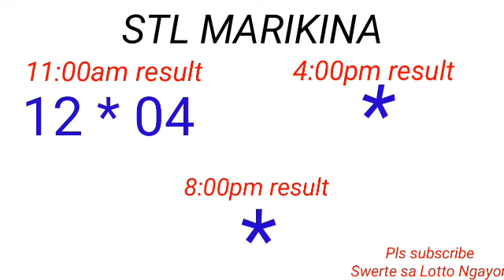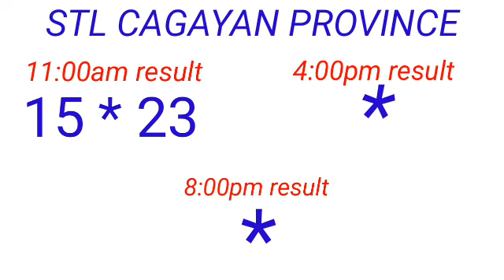STL - BATAAN,MARIKINA,OLONGAPO,CAGAYAN PROVINCE February 18, 2023 1ST DRAW RESULT